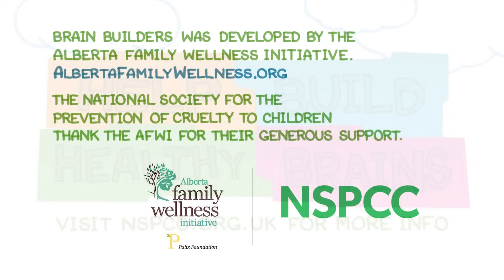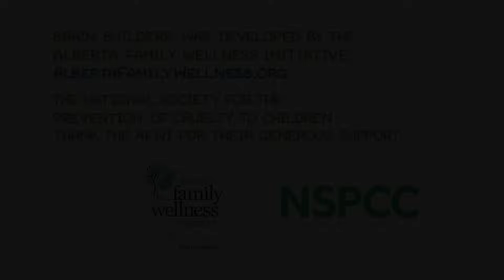How a child's brain develops through early experiences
This 'Brain Builders' video explains how experiences in the first years of our lives affect how our brains form. Science tells us that the stress of abuse or neglect can damage the basic structures of a child’s developing brain. Without the right help, it can put them at risk of a lifetime of health problems, developmental issues and addiction.  It’s up to us to make sure that children overcome these stresses and have the nurturing experiences they need for positive development.